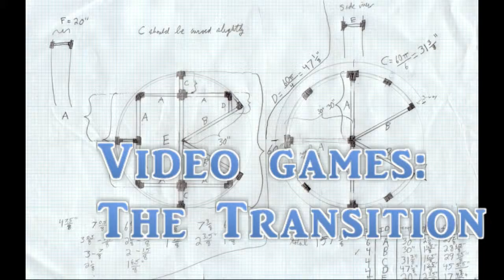Video Games: The Transition - Benjamin K (w/ visuals by Integr8d Soul)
Benjamin K's "The Transition" propels you through classic video games sure to ring a bell!  From the very first cabinet arcade game in 1971 to the latest hits, see the early work of Shigeru (Mario, Zelda, Nintendo four button controller) Miyamoto  and Hideo (Metal Gear) Kojima.   Look for Integr8d Soul Presents: Making Comics, including this and an hour of other great clips and narrations, coming November 2015.